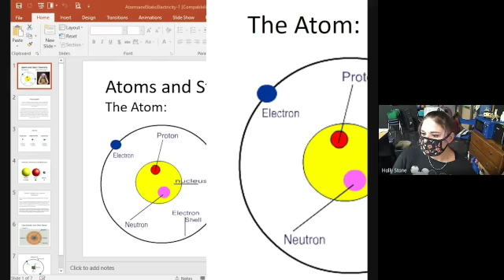The Curious World of Now: Mind Wondering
Part 7 of our Series of Scenes from our student written series called The Curious World of Now. Where students explore things that affect them and the things we show others and don't.

All pieces are student-written and directed.